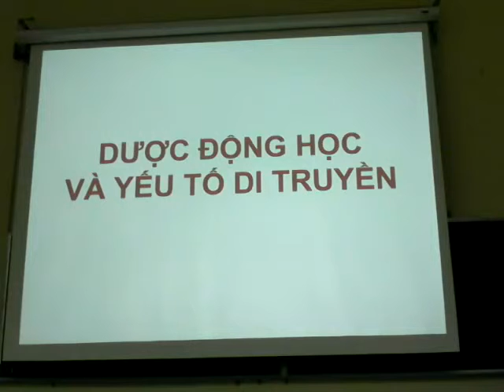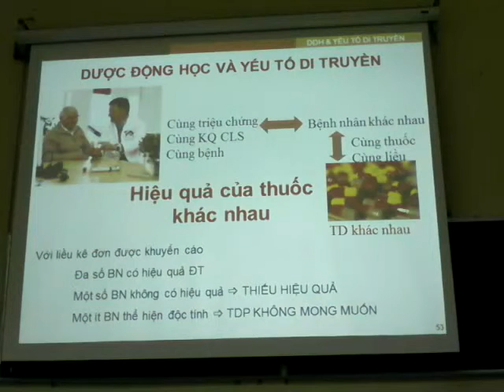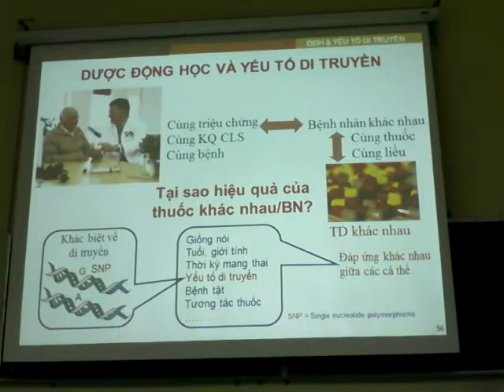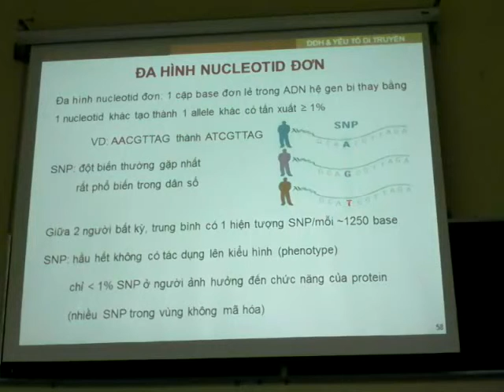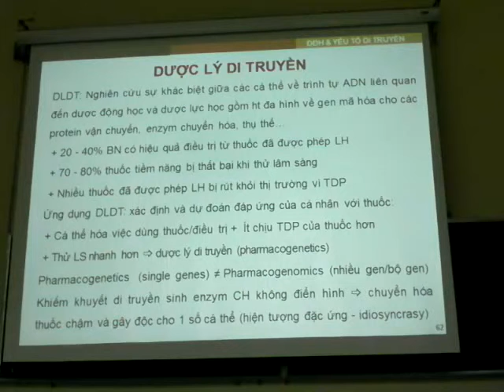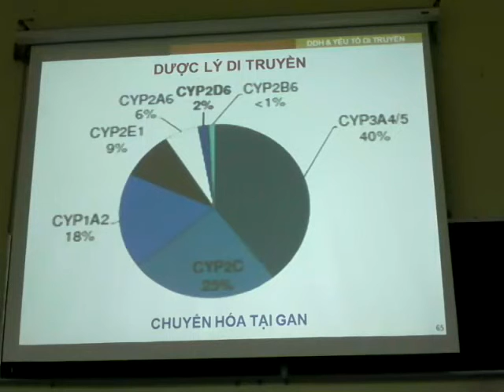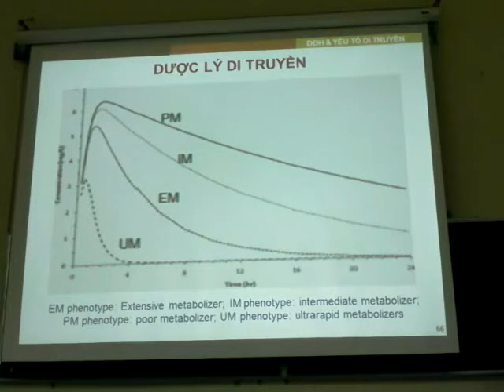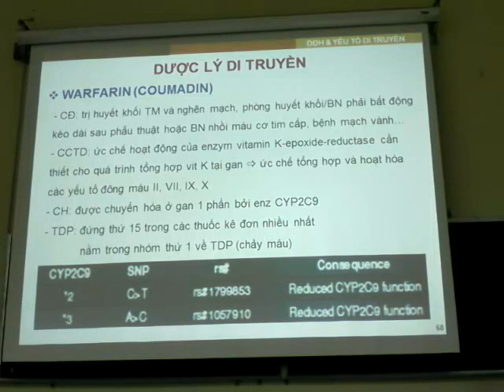YT DI TRUYEN